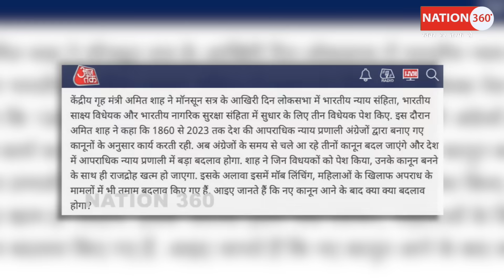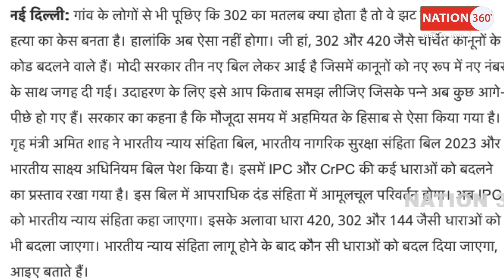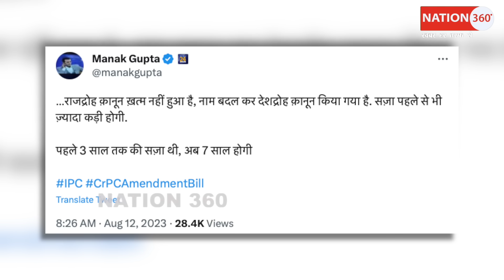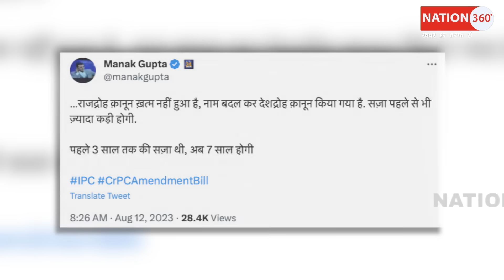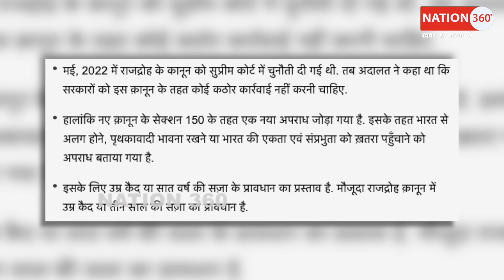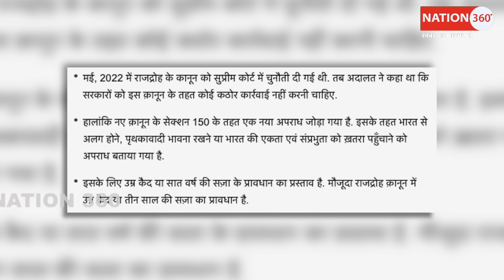शाह ने किया बड़ा कानून पास! अब जैले भर जायँगी! PM Modi | Rahul Gandhi | CJI | Sansad | Amit Shah